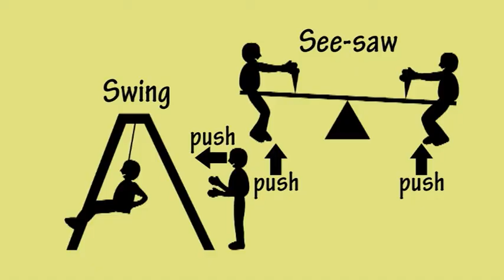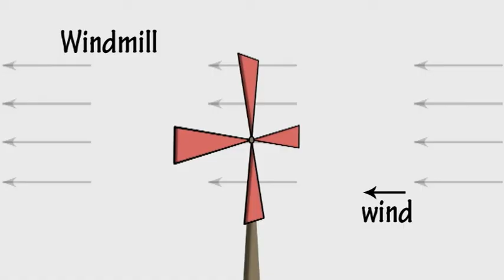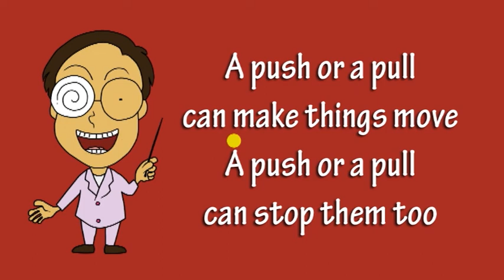1e A Push or a Pull by Peter Weatherall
Simplest Science: a series of animated songs and videos covering units 1 and 2 of the UK primary school science curriculum. They should be equally useful for elementary grades 1 and 2 in the USA. Visit kidsinglish.com for more info.